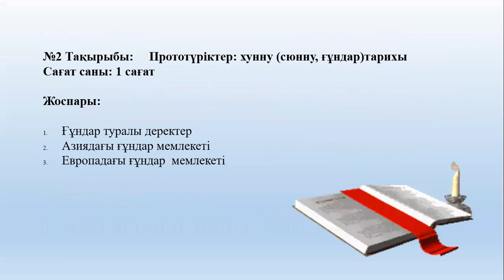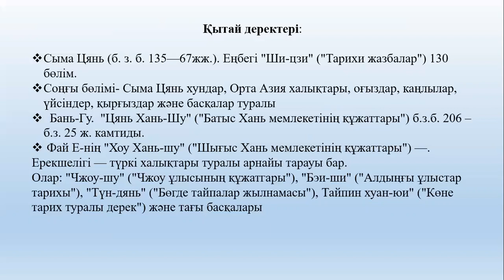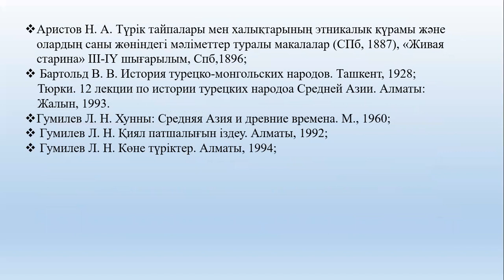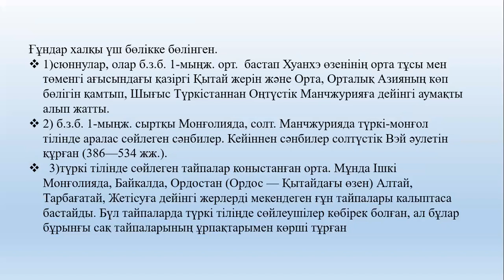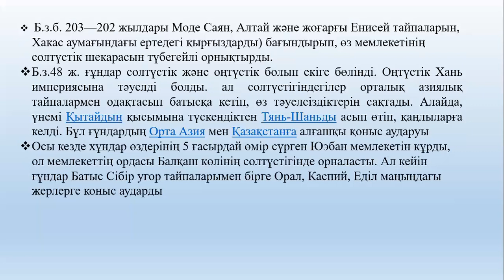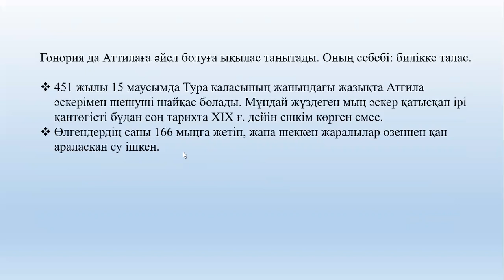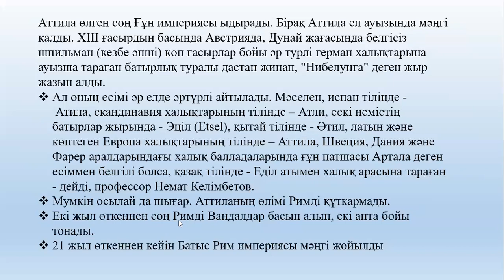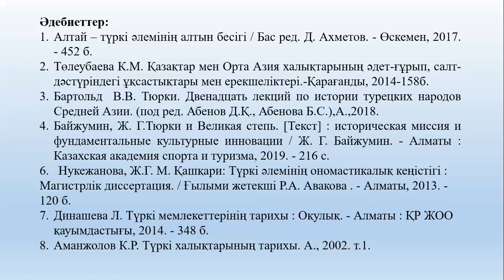Дәріс №2. 2 жартыжылдық. Түрік халықтарының тарихы, Еспенбетова А.М.